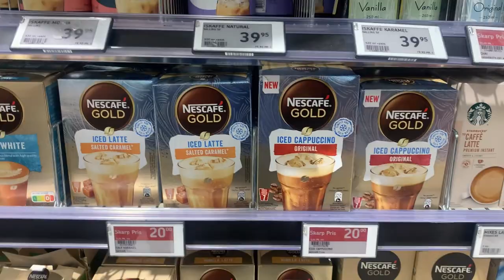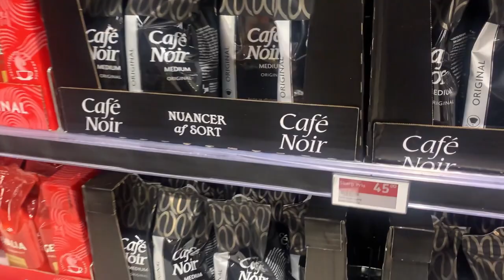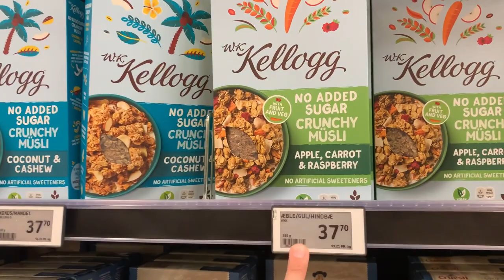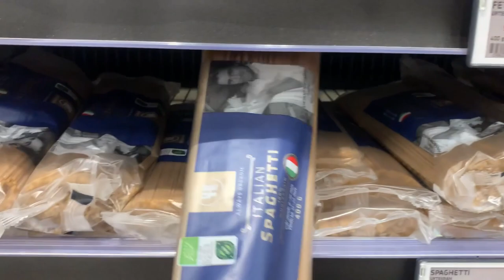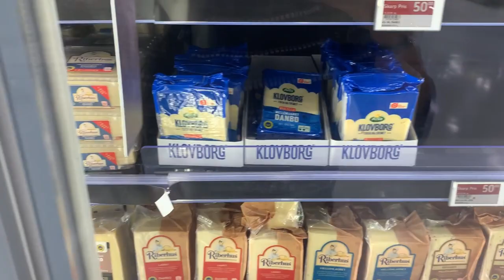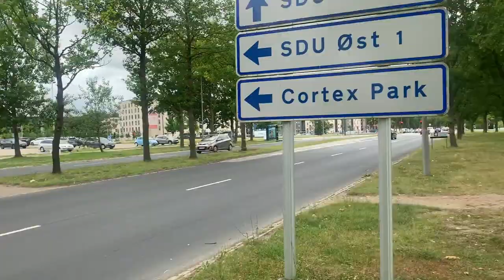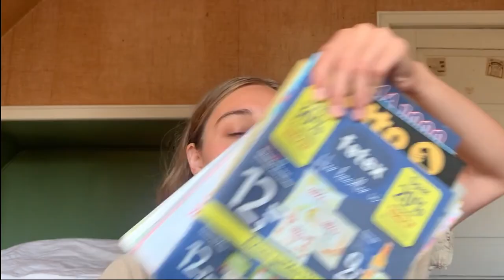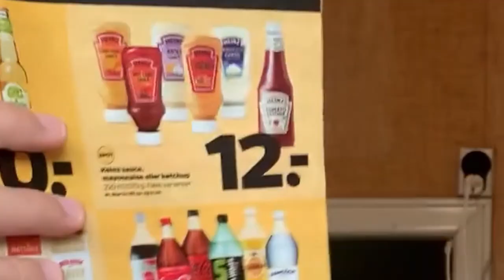Danimarka MARKET FİYATLARI - (BİRA SUDAN UCUZ!)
Danimarka'daki market fiyatları Türkiye'ye göre sizce ucuz mu? Ben çok ucuz olduğunu ve alım gücünün yüksek olduğunu düşünüyorum.

Enes ve michelle

Seyahat, bilgilendirici, ülkeler ve kültürel farklılıklar hakkında videolar çekiyoruz.
Videolarımızda size bir şeyler öğretirken aynı zamanda sıkıcı olmamak için çabalıyoruz..
İçinizden geçenleri tüm samimiyetinizle yazabilirsiniz.
Sevgiler, saygılar :)